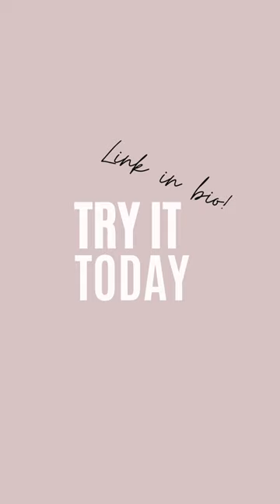Neox | Lisa Aido's Skin Care Routine With NEOMATRIX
Comprehensive anti aging solutions.
State-of-the-art science targeted to firm, lift, diminish the appearance of wrinkles,
and promote an overall younger look.